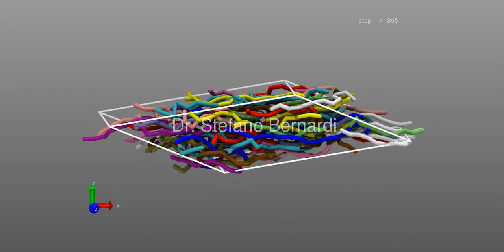Polymer chains under Planar Elongational Flow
MD simulation of linear polymer chains in the bulk under Planar Elongational Flow (PEF) using Kraynik and Reinelt PBCs. Video made with VMD.
Simulations by Stefano Bernardi.